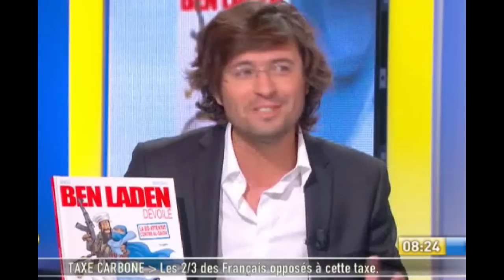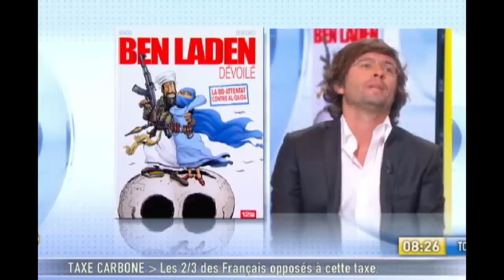La BD "Ben Laden Dévoilé" sur la Matinale de Canal +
L'équipe de la Matinale de Canal Plus salue la sortie de "Ben Laden dévoilé", la BD de Philippe Bercovici et Mohamed Sifaoui.
Emission du 4 septembre 2009